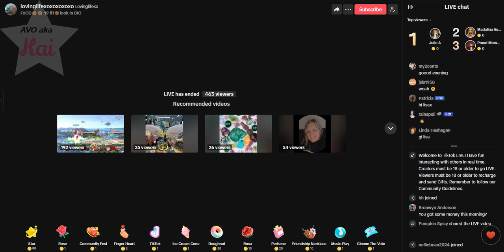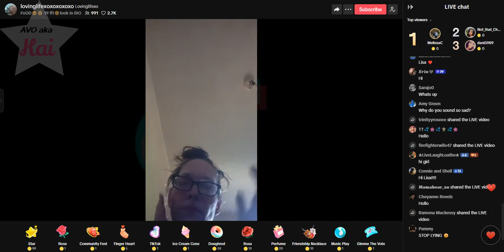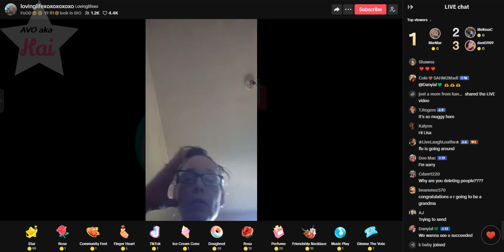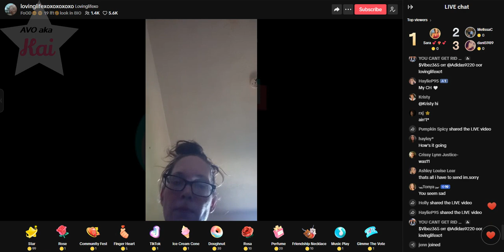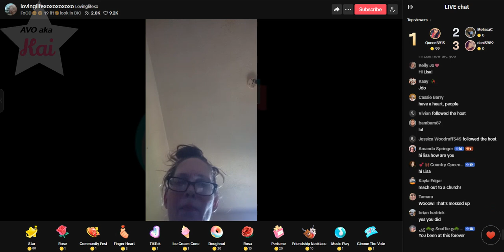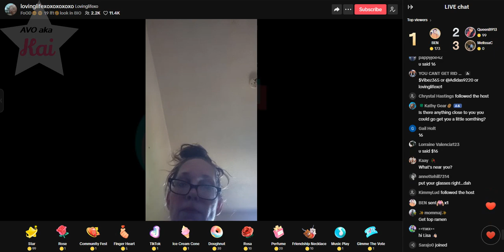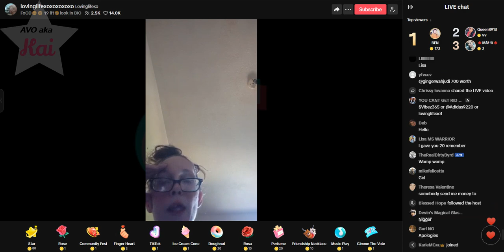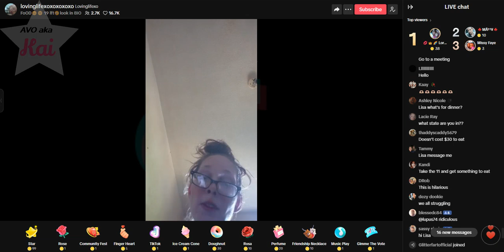Lisa Richard 07-07-24_03.44PM